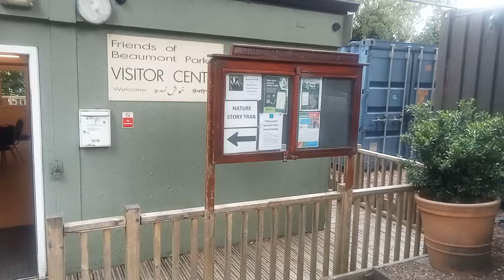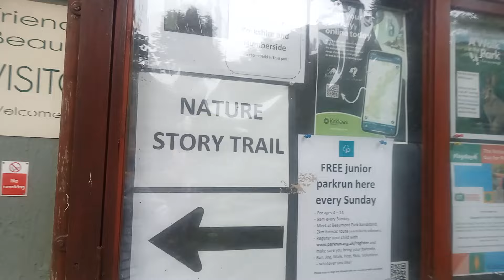Beaumont park| natural trails| places to visit in Huddersfield| Yorkshire| part 2